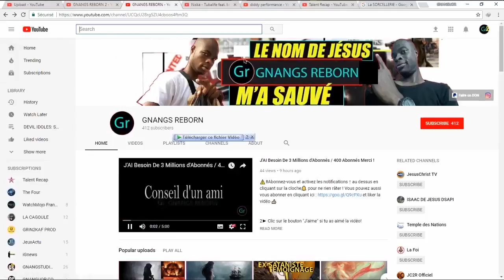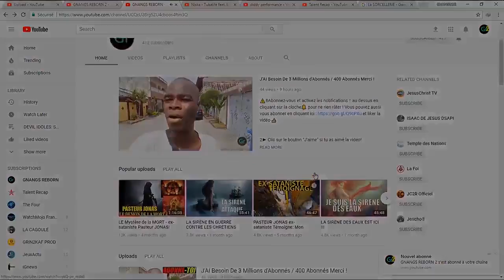CETTE FILLE A SACRIFIÉ SA PROPRE MÈRE POUR DE L'ARGENT: RÉACTION